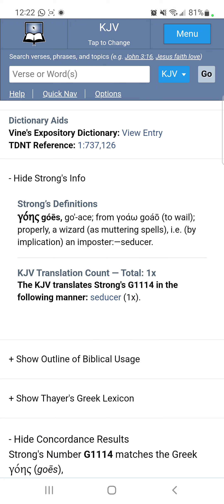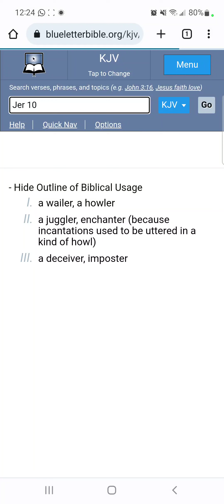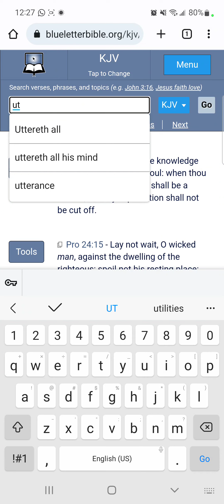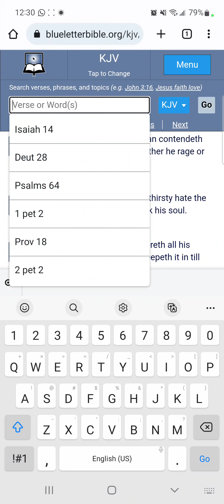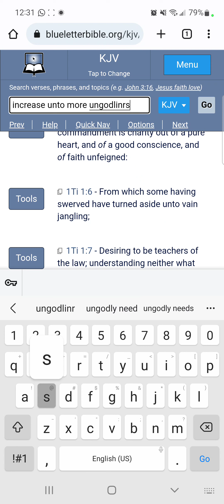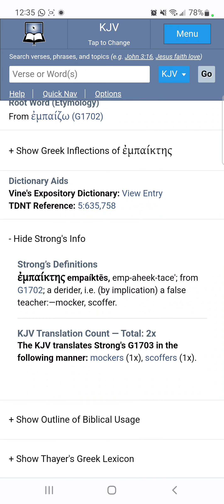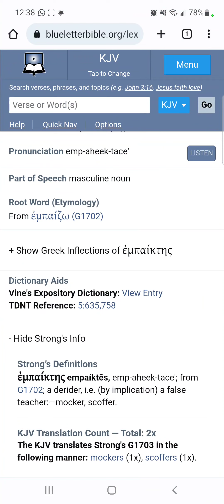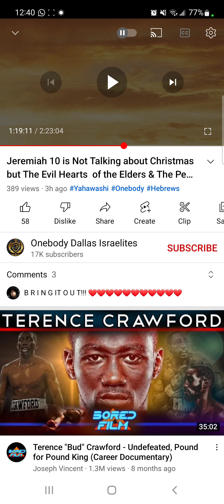But Evil Men And Imposters Will Wax Worse And Worse Deceiving And Being Deceived